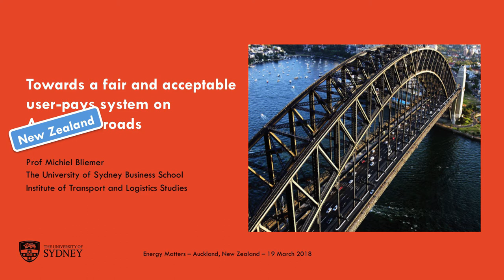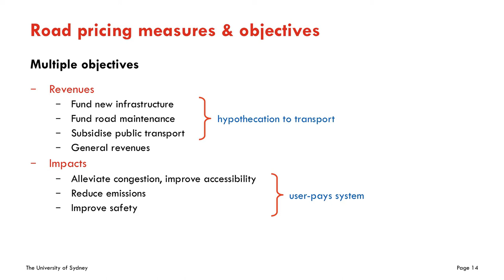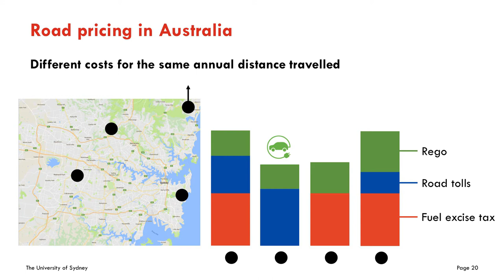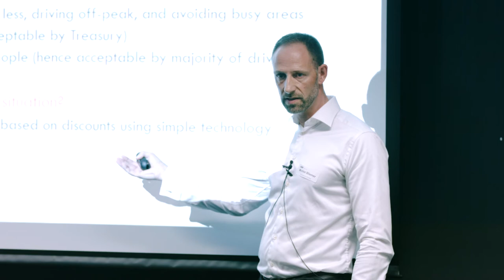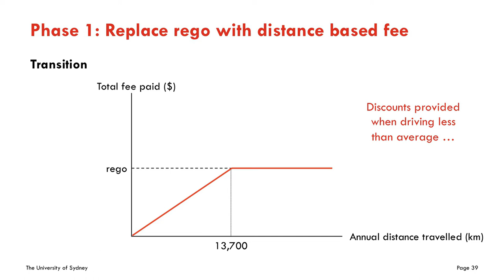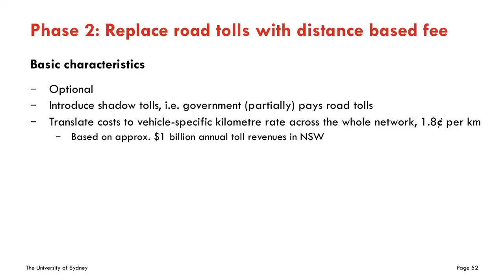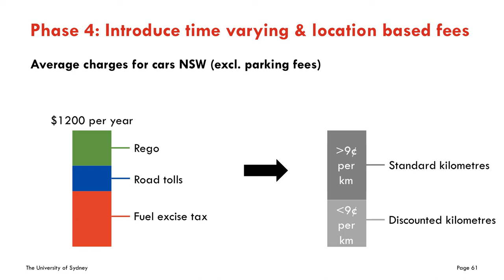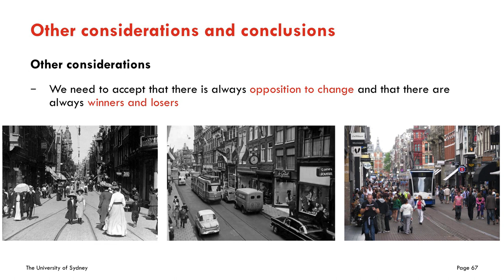Energy Matters Speaker Series with Michiel Bliemer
Professor Michiel Bliemer, from Transport Planning and Modelling at the University of Sydney Business School, discusses a fair user-pays system on Australian roads that would be acceptable to all stakeholders, could be implemented in stages, and which assumes relatively simple technology similar to electricity user charges.